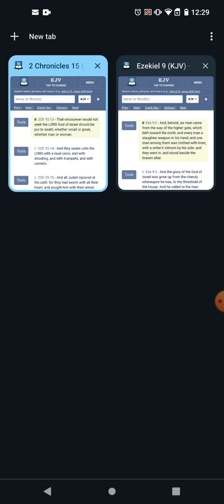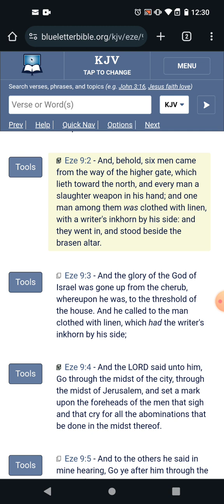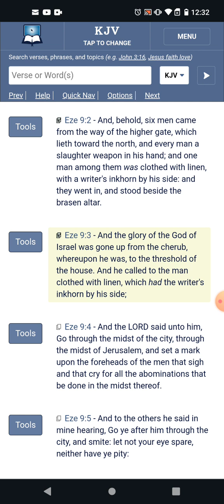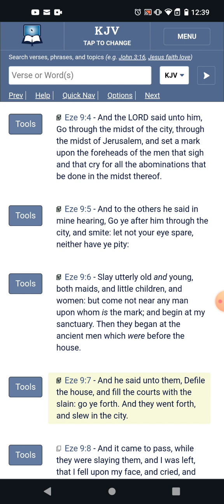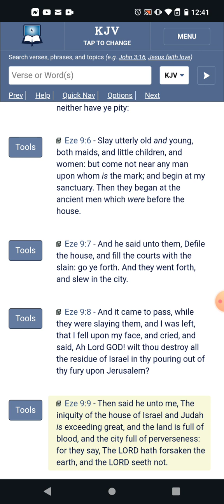God's judgement has no age or gender limitations!